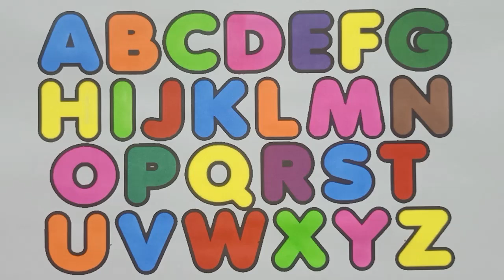Learn ABCD Alphabets and numbers counting 123.Shapes for kids and Toddlers.ABC phonics song.